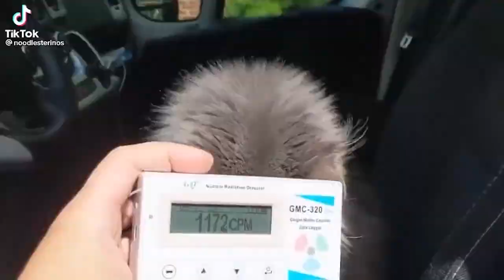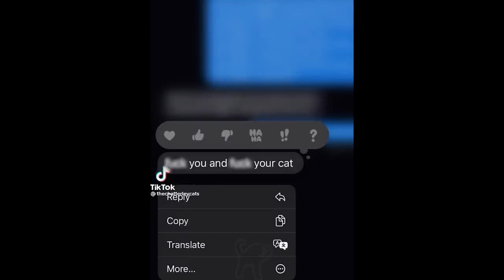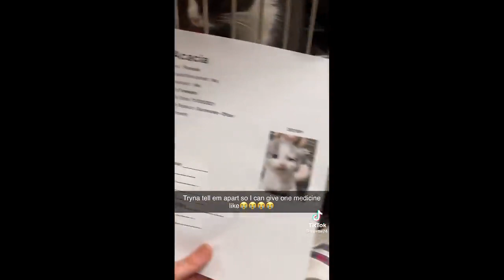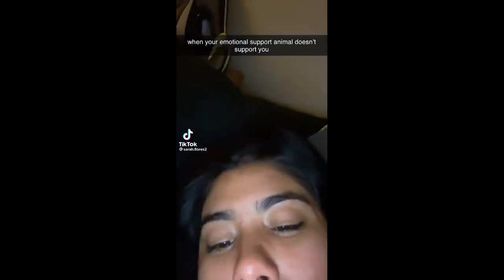Best Cute Cats??Funny Fail ops Moments Viral Clips